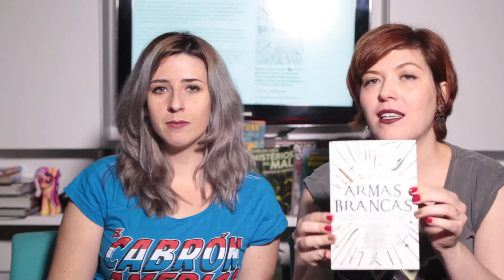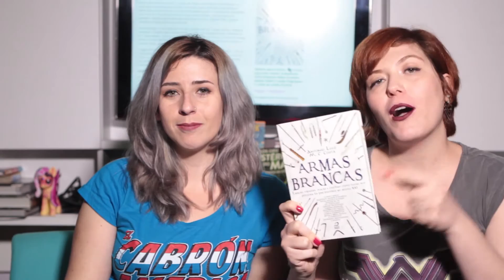Draco Spirit - Armas Brancas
Fala draconianos! Hoje falaremos do livro Armas Brancas, escrito por Antonio Luiz M. C. Costa, de Títulos de Nobreza e Hierarquias: um guia sobre as graduações sociais na história, autor de ficção especulativa e editor de política internacional da CartaCapital. Este é um elaborado compêndio com mais de 750 armas brancas e suas características, indispensável em qualquer coleção para quem quer pesquisar ou criar, seja em RPGs, games, literatura e todas as formas de ficção.

Quer conhecer mais sobre Armas Brancas, e onde encontrar? Acesse